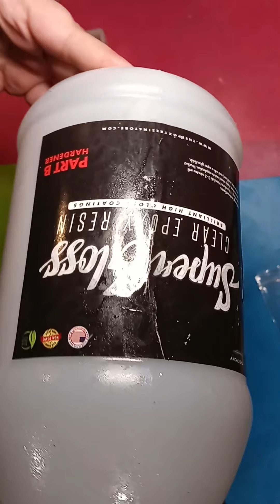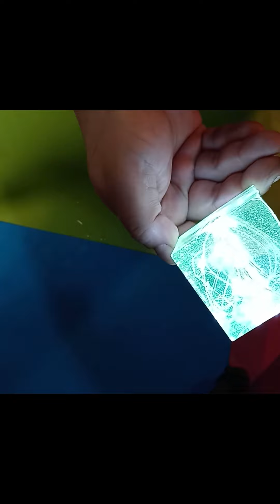Nightlight epoxy2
epoxy:Crystal Clear Bar Table Top Epoxy Resin Coating for Wood Tabletop - 1 Gallon Kit
by THE EPOXY RESIN STORE